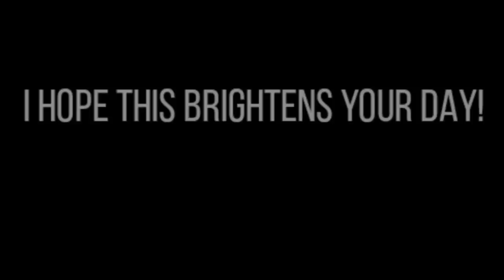Blooms Technique | Swipes & Everything in between | SheleeArt Blooms | FAE Collab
SheleeArt Blooms Technique, swipes and everything in between.
The day has finally arrived! Bookings for the 2022 Fluid Art Experience are officially open! Come paint and learn from the very best! Six amazing artists in Dallas, TX will bring you an experience of a lifetime: July 21-23, 2022! I cannot wait to paint in Y-O-U!

This Fluid Art Experience is going to be jam packed with six amazing Abstract Fluid Artists, Art Performance & Pendulum show from ColesColor  , free tutorial from Jerry’s Artarama on 'How to stretch canvases' plus Meet and Greet, Gala Dinner, Wrap Party and much much more!

Come check out the artists and see their awesome collaboration showcasing a technique they will be teaching at the event ;

12:30pm EST - @SaraTaylor
1:00pm EST - @COZCreationsArt
1:30pm EST - @PiecesofTaraArtistry
2:00pm EST -  ME 🤩
2:30pm EST - @MixedMediaGirl

We have negotiated with the host hotel, The Renaissance Hotel Richardson Dallas, for you to enjoy a discounted room rate for the duration of the event. Please click the link under 'Venue' on the website to be able to book rooms for $129 per night at the host hotel.

✨ I will be teaching three classes at the Fluid Art Experience!

Intro in Blooms (Beginner/ Intermediate)- n depth guide to getting started with blooms. In this course we will focus on paint consistency, mixing pigments, pouring medium, cell activator, common errors, tilting, spinning and blowing out the bloom by mouth and with a hairdryer.

“The FLASH” Everything Swipes- Are you ready to be blown away?  Everything Swipes- Are you ready to be blown away? We will be using a wide variety of products and additives to achieve beautiful swipes (including floetrol, elmer’s glue, silicone and more).

Let’s Swipe it up a Notch! We will hit the ground running and talk recipes, centered around the bloom recipe and embellishing the swipe.

✨JOIN MY FACEBOOK PAGE: I have decided to do some exclusive content there

✨ I have curated an amazing Facebook group for artists (no matter your experience level) where we post the best deals on art supplies sharing discount codes, coupons and tips to save!

WATCH ME ON TV! Meet Your Makers Showdown is on Discovery+!

Here are links to some of my favorite products!
My absolute favorite spinner! 110% Recommend
Amsterdam Acrylic Color 1000ML Titanium White
Amsterdam Acrylic Standard Series Paint Set 6x20ml Pearl
Amsterdam Standard Acrylic, Oxide Black, 1000ml

I am a participant in the Amazon Services LLC Associates Program, an affiliate advertising program designed to provide a means for us to earn fees by linking to Amazon.com and affiliated sites.
** Generally I only recommend products that I use and believe in. If there is ever time that I recommend a product to try/ demo it will be clearly listed as such.**